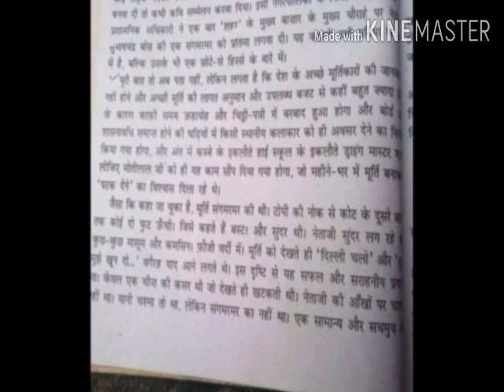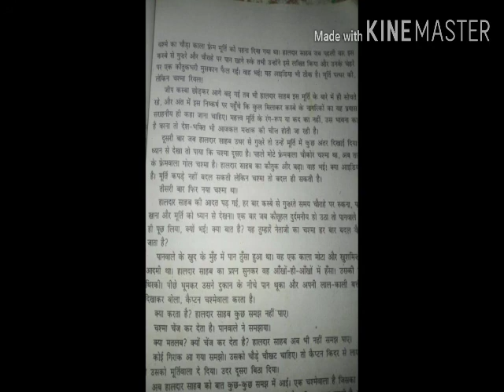Neta ji ka chashma (next part) class-10 sub- hindi ( H M F A Memorial school handia, prayagraj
Kahani